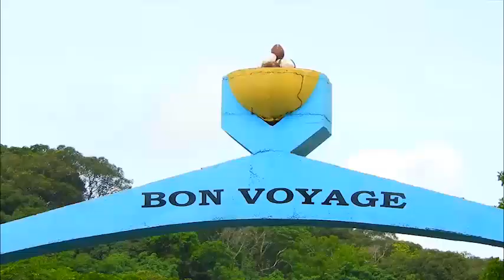Compil Mamou Vybz Vol1 - Mamou KO Djema wely || Clip Officiel || 2019 by GHT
Artiste : Compilation
Album : single
Année : 2019
Genre : Afro Danchall
Production : New star production